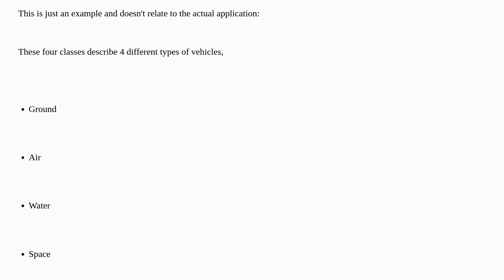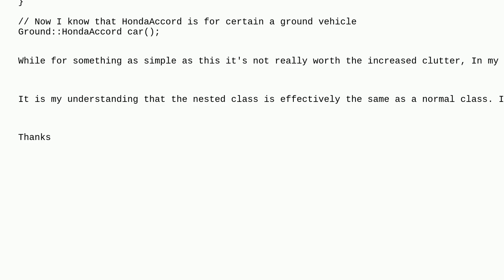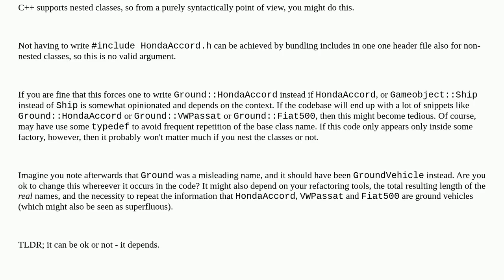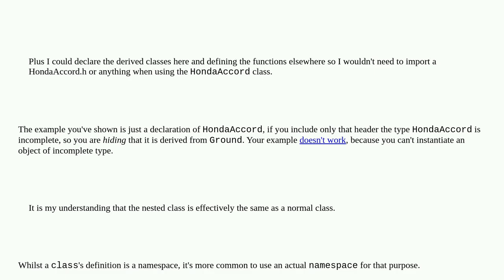Softwareengineering: C++ Is it okay to use nested classes as a way to namespace derived classes?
C++ Is it okay to use nested classes as a way to namespace derived classes?

A special thanks goes out to the community

  namespace abstract-class c++ abstraction code-organization